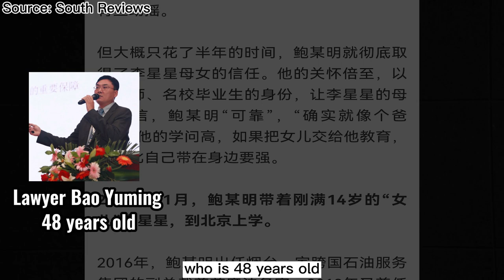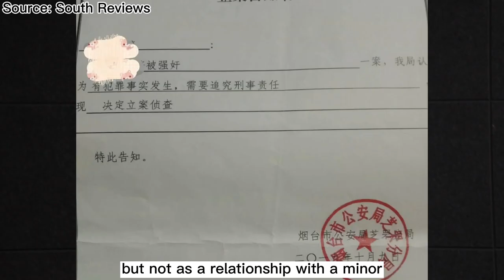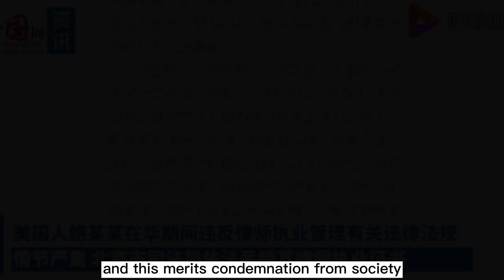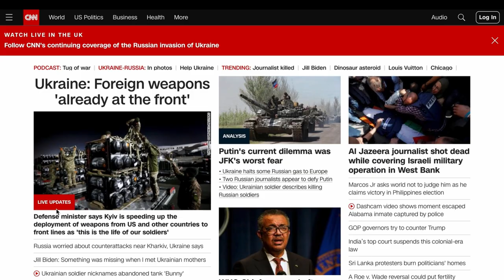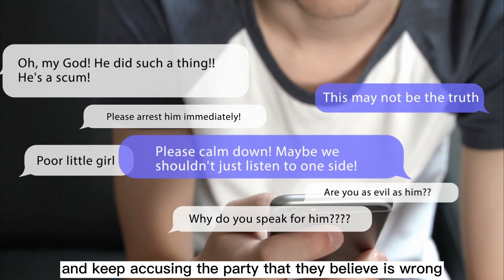Media Literacy Education Center - "Plot Twist" News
A video essay about "plot twist" news, when follow-up reporting on an event contradicts the original reporting.

Produced by Ren Chuyi, Lin Jiahan, Chang Boyuan, Zhou Zixuan, and Liang Zichuan